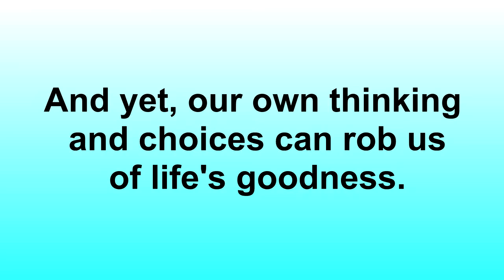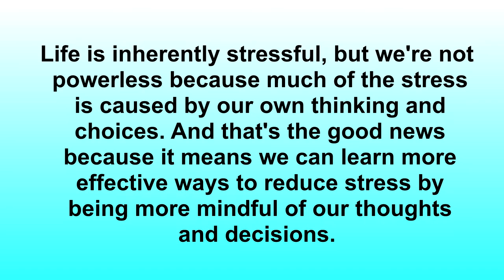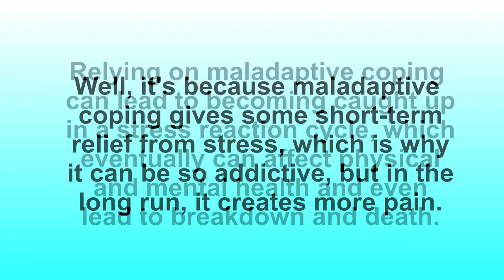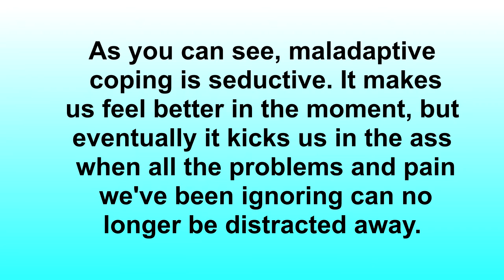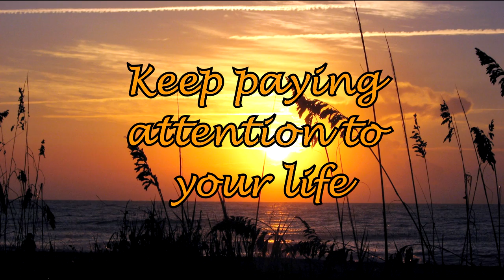Maladaptive Coping: "Coping" that Creates More Stress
Counselor Carl explains that maladaptive coping is when the very way we cope with stress actually creates more stress in the long run. He also explains why maladaptive coping can be so addictive- because it gives short-term relief from stress even though it causes more pain in the long run. Relying on maladaptive coping can negatively affect physical and mental health and even lead to breakdown and death.  Counselor Carl's straight-forward teaching style makes complex concepts easy to understand. Counselor Carl is a licensed, professional counselor with 19 years of clinical experience both online and face-to-face.